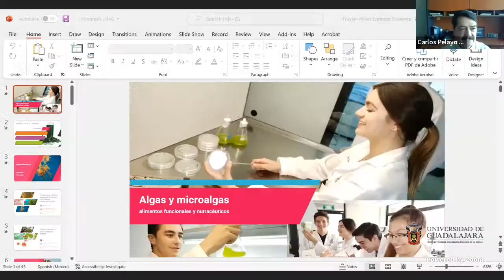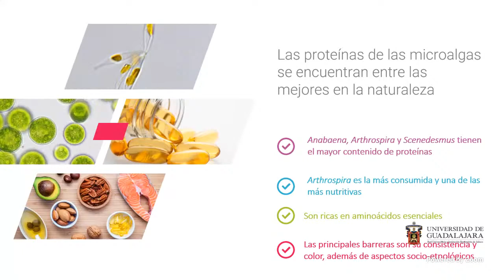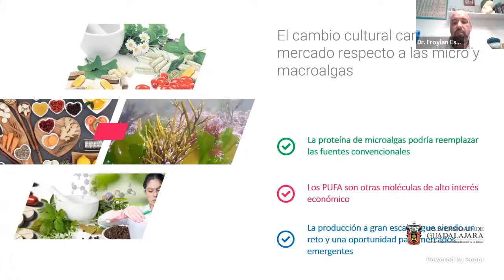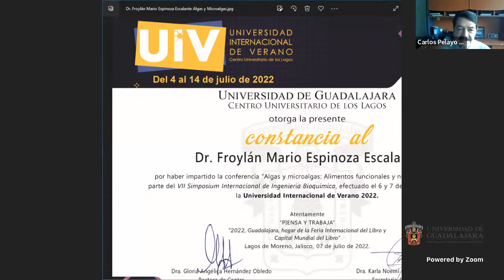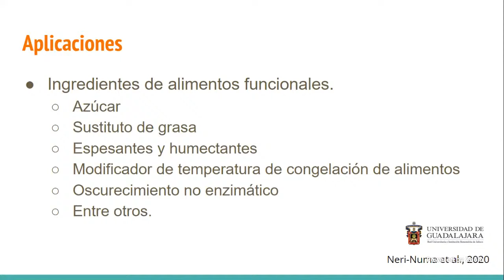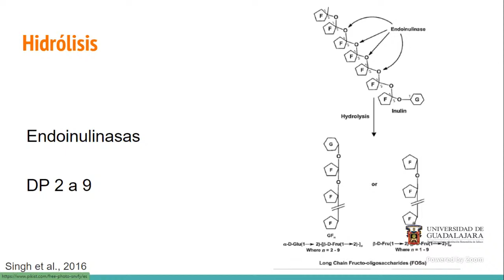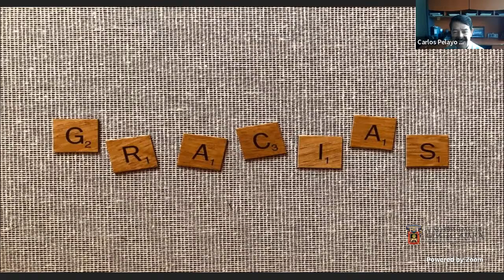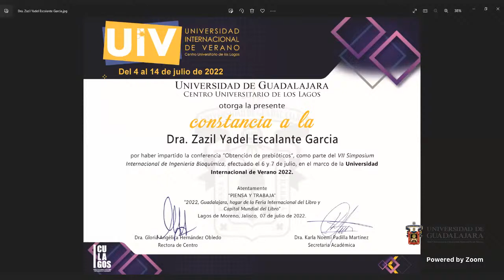2022 CULagos - UIV, VII Simposio Intl. de Bioquímica: Conferencias, 7 de julio - 12:00 - 14:00 hrs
UdeG - CULagos, El Centro Universitario de los Lagos organiza para ti la Universidad Internacional de Verano.
VII simposio Internacional de Bioquímica

* Conferencia: Algas y microalgas: Alimentos funcionales y nutracéuticos / Dr. Froylán Mario Espinoza Escalante - Profesor Investigador Titular Universidad Autónoma de Guadalajara
* Conferencia: Obtención de prebióticos / Dra. Zazil Yadel Escalante Garcia - Centro Universitario de Ciencias Exactas e Ingenierías, U de G